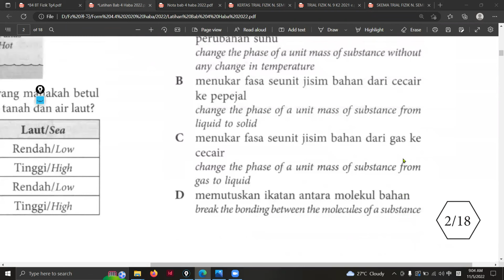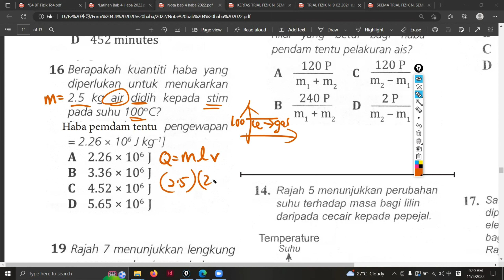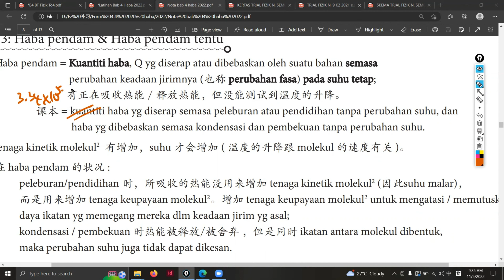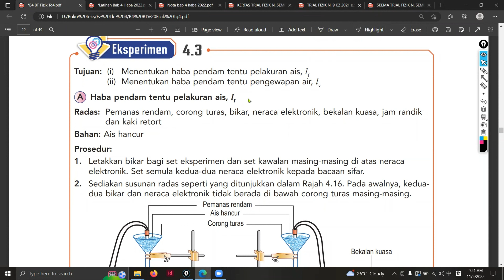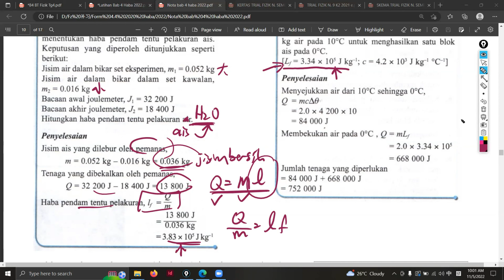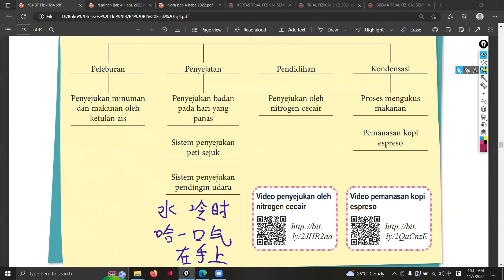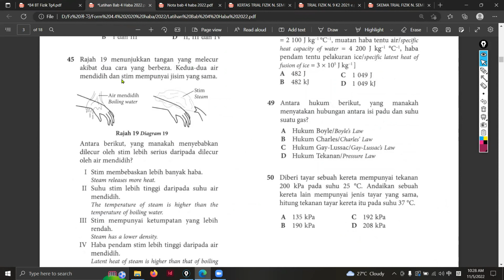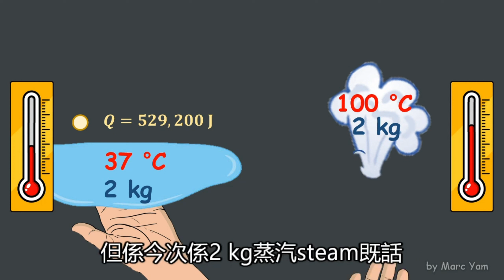GBA 中四物理 Bab 4: (4.3) Haba Pendam Tentu part 2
视频内容：

习题讨论 Latihan 那份：
2/18：35
3/18：38，47

Nota 那份：
11/17：左排（14，16，19）；中排（14）；右排（16）
12/17 ： S1，S2，S3，contoh 8

Eksperimen 4.3：Haba pendam tentu pelakuran ais & H.P.T pengewapan air

视频尾端摘录其它教材：[DSE Physics] Latent Heat 潛熱